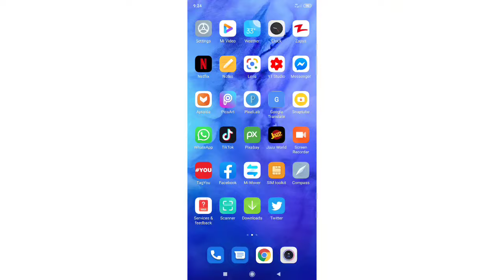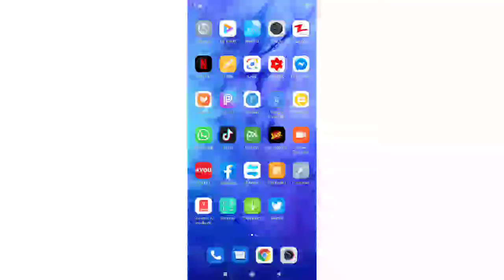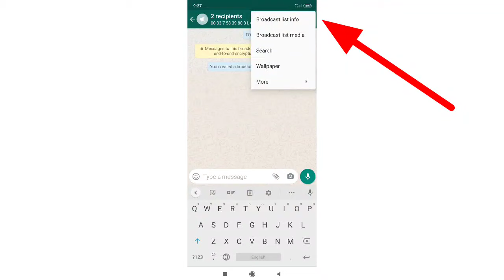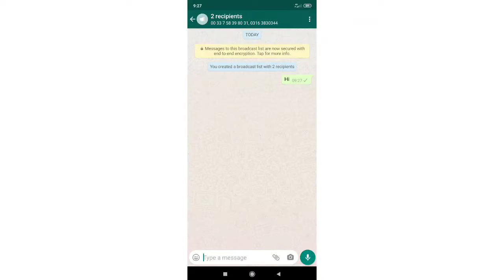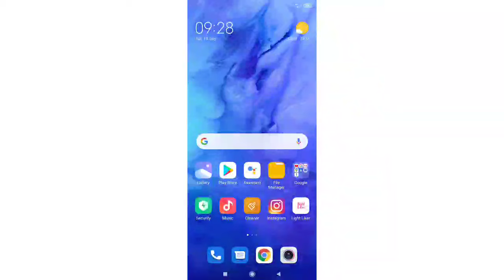whatsapp par agar koi apko block karde to unblock karne ka tarika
1.)whatsapp par agar koi apko block karde to unblock karne ka tarika

Hi friends M Shahab.
Wellcom to our youtube channel
Shahab Tech
About this video:
aj ki is video main ap ko main batiu ga k whatsapp par agar koi apko block karde to unblock karne ka tarika video mein
wo be free main
umeed hai ap ko video bhot achi lagay gi Thanks you so much
1.whatsapp par agar koi block karde to unblock kaise ho
3.block whatsapp unblock
4.whatsapp par block kaise pata kare
5.whatsapp par unblock karne ka tarika 6.whatsapp par unblock kaise kare khud 7.whatsapp par unblock kaise kare khud ko 2020
8.whatsapp unbanned kaise kare
9.unblock whatsapp number
10.how to unblock whatsapp number yourself
11.how to unblock whatsapp if someone blocked me 2020
12.how to unblock yourself on whatsapp when someone block you
13..how to unblock yourself on whatsapp